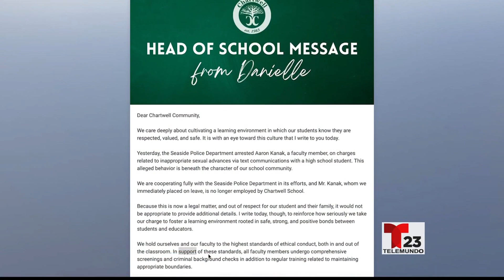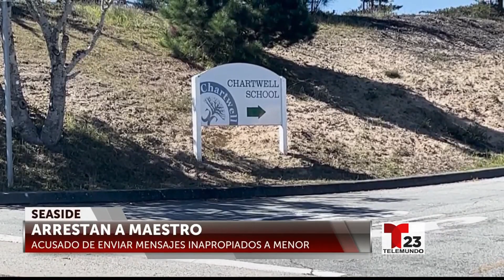Policía de Seaside arresta a un maestro de teatro, acusándolo de enviar mensajes ...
Policía de Seaside arresta a un maestro de teatro, acusándolo de enviar mensajes inapropiados a menor